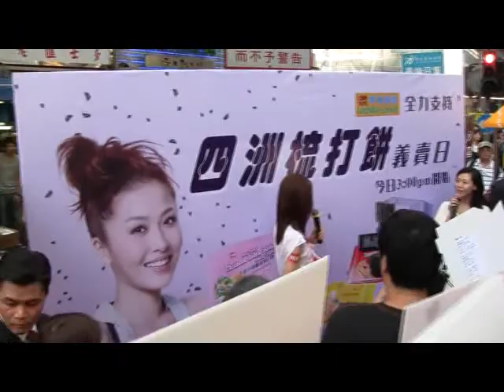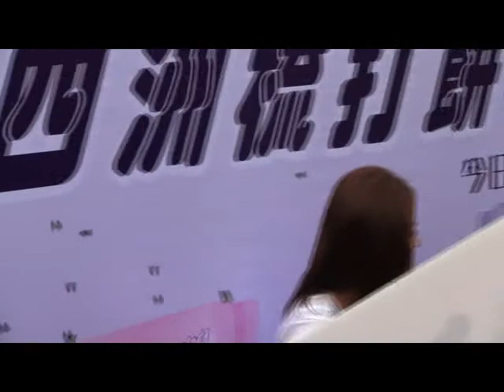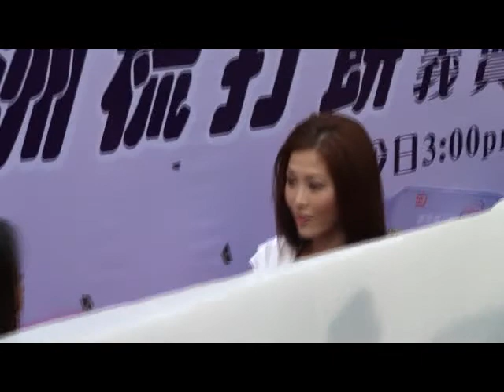2009.07.12(SUN) 四州梳打餅記者會+義賣日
Niki @ Mongkok